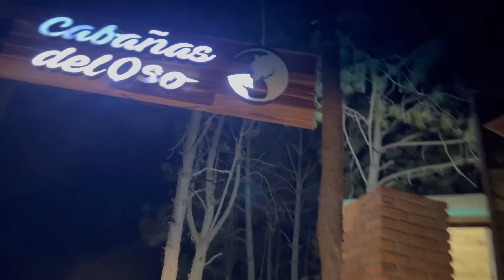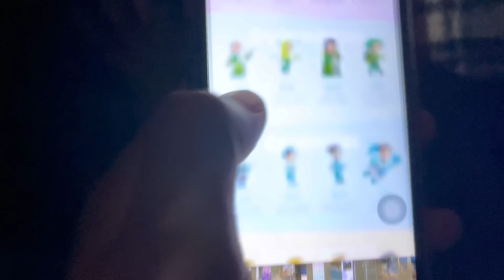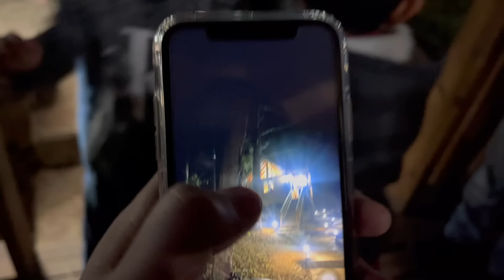SOÑADORES SE HOSPEDAN EN CABAÑAS DONDE SE APARECE SANTA CLAUS ‼️🎅😱 / Grillo La Duda